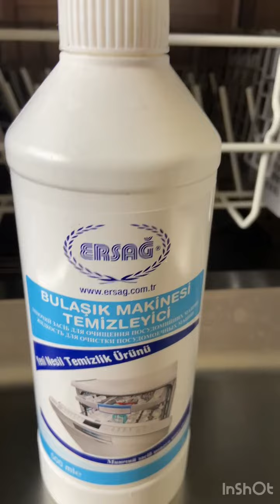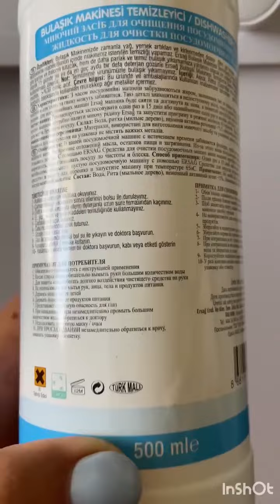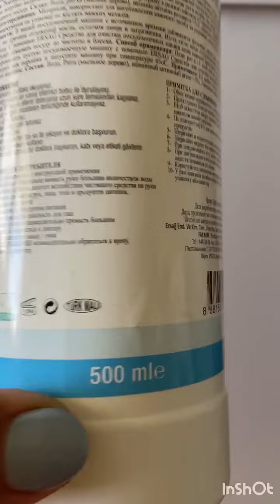Як очистити посудомийку?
Очисник для посудомийних машин
🍀ERSAG - це чистота  нашої посудомийки без шкоди для здоров’я.

Основа цього засобу - мильний горіх🌰, який має антисептичні властивості, завдяки чому він гарно витягає  всі забруднення з посудомийки.
Також у його складі є лимонна кислота - вона очищує машинку від накипу.
ПАВ у складі менш ніж 5%, що дозволено міжнародними нормами і компанія
 🍀 Ersag дотримується цих вимог при виробництві своїх миючих засобів.

❗️Очисник для посудомийних машин не містить у своєму складі фосфати.

Об’єм 500 мл

Спосіб використання 👌
Засіб наливається в отвір для миючого засобу і пуста машинка без посуду запускається в режимі мийки 65 градусів.
При  першому застосуванні - 3 ковпачки засобу, потім один раз на два тижні - один ковпачок засобу.